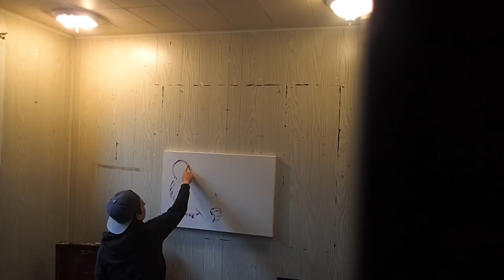Grizzly Fingerpainting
This piece was a commission fingerpainting.
Not available. No prints.